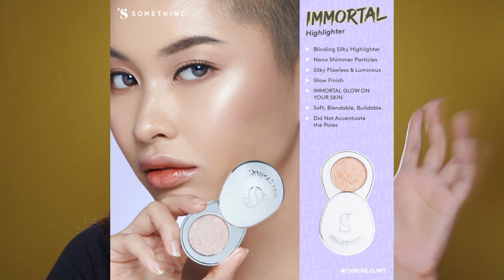ONLY FOR THE BEST I BEST MAKEUP PRODUCT 2021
Hai Welcome Back, Im Evie.

Sorry nama-nama productnya akan segera aku update di desc box ^^

Pendapat kita masing-masing bisa berbeda.

Last but not least, Happy watching and GBU all